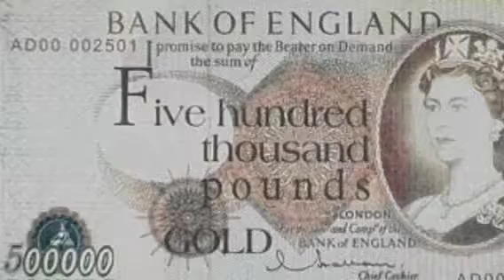Animal Farm - Chapter 8 Visual/Verbal Summary pt. 3